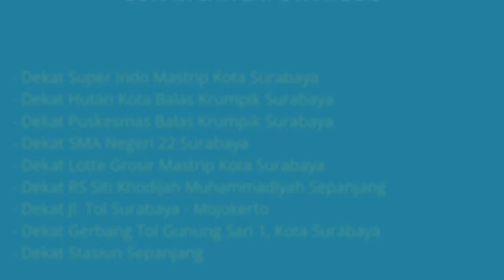RUMAH DIJUAL 2 LANTAI SIAP HUNI DI KARANGPILANG KOTA SURABAYA DEKAT SMA NEGERI 22 SURABAYA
Rumah Dijual 2 Lantai Siap Huni di Karangpilang Kota Surabaya Dekat SMA Negeri 22 Surabaya, Dekat Lotte Grosir Mastrip Kota Surabaya, Dekat Super Indo Mastrip Kota Surabaya, Dekat RS Siti Khodijah Muhammadiyah Sepanjang dan Dekat Stasiun Sepanjang. Alamat Lokasi Rumah Kebraon Indah Permai J/7, Kel. Kebraon, Kec. Karangpilang, Kota Surabaya. Lokasi Rumah sangat strategis dekat kemana2, Lingkungan rumah tenang aman nyaman dan bebas banjir, Lebar jalan 10 meter, Ada AC 3 Unit dan Kolam ikan di belakang rumah.

Harga Jual Rumah Rp.2.900.000.000 (Nego) Jika berminat silahkan hubungi pemilik rumah Telp/WA: 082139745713

Lokasi Rumah Sangat Strategis:
– Rumah Dijual Dekat Super Indo Mastrip Kota Surabaya
- Rumah Dijual Dekat Hutan Kota Balas Krumpik Surabaya
- Rumah Dijual Dekat Puskesmas Balas Krumpik Surabaya
– Rumah Dijual Dekat SMA Negeri 22 Surabaya
– Rumah Dijual Dekat Lotte Grosir Mastrip Kota Surabaya
– Rumah Dijual Dekat RS Siti Khodijah Muhammadiyah Sepanjang
– Rumah Dijual Dekat Jl. Tol Surabaya – Mojokerto
– Rumah Dijual Dekat Gerbang Tol Gunung Sari 1, Kota Surabaya
– Rumah Dijual Dekat Stasiun Sepanjang

Spesifikasi Rumah:
- Harga Rumah: Rp.2.900.000.000 (Nego)
- Sertifikat Rumah: SHM (Sertifikat Hak Milik)
- Luas Bangunan: 200 m2
- Luas Tanah: 140 m2 (7x20 m2)
- Kamar Tidur: 3 kamar (Bawah 2, Atas Los)
- Kamar Mandi: 3 (Bawah 2, Atas 1)
- Garasi Mobil: 1
- Sumber Air: PAM
- Daya Listrik: 2200 Watt
- Jumlah Lantai: 2 Lantai
- Alamat Lokasi Rumah: Kebraon Indah Permai J/7, Kel. Kebraon, Kec. Karangpilang, Kota Surabaya 60222